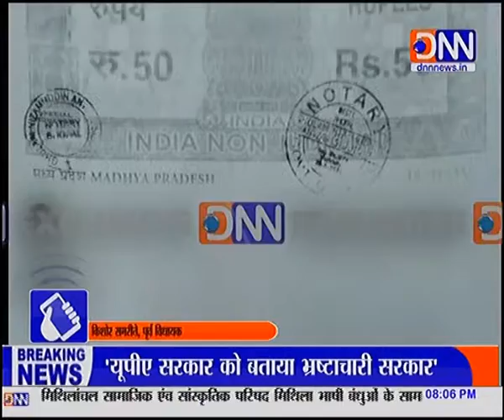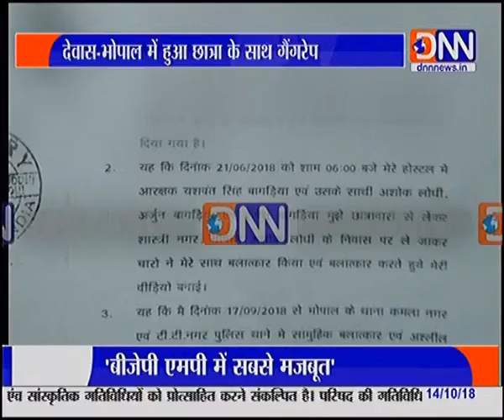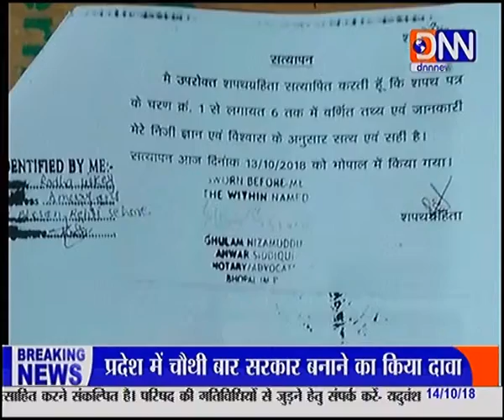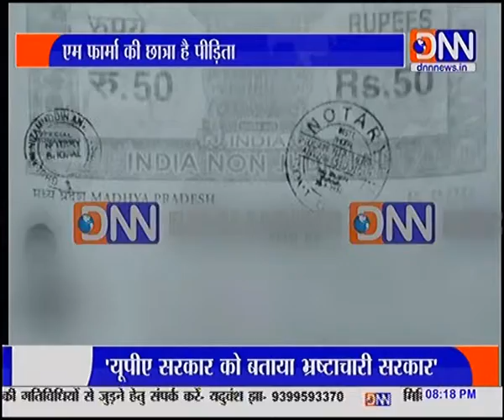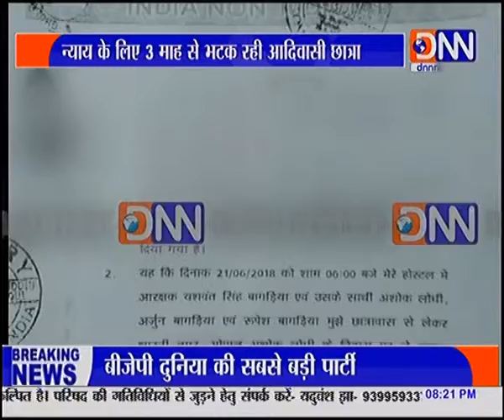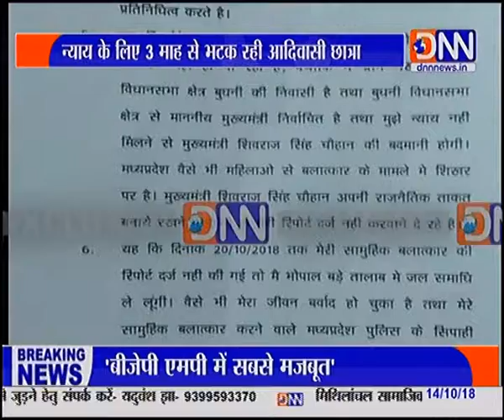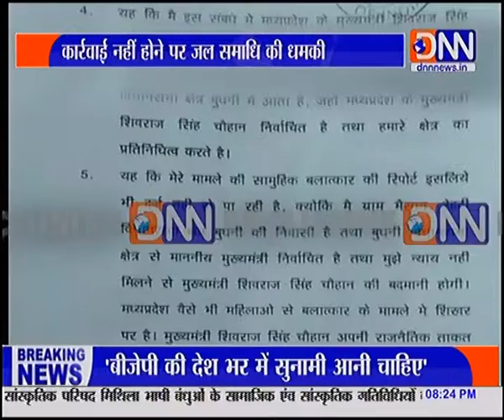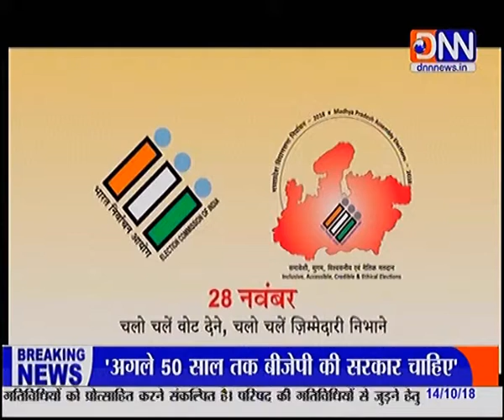पुलिसकर्मी ने आदिवासी छात्रा को हॉस्टल से उठाकर किया गैंगरेप | DNN Bhopal| Breking News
14 oct 8:00 PM Breaking
 भोपाल की घटना